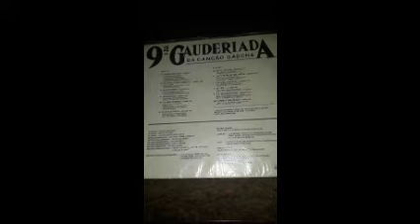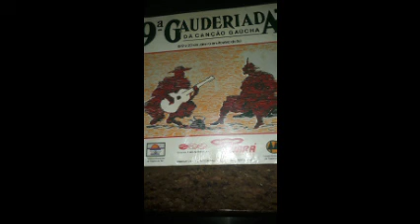Rodeio das Almas - Luiz Marenco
Gauderiada da Canção Gaúcha - 9ª Edição - 1991
Composição: Luis Cardoso, Leonel Gomes e Lauro Antonio Correa Simões
Ritmo: Valsa
Músicos: Leonel Gomes (Gaita botoneira), Luis Cardoso (Violão), Aurelio Leal, Valdor Moraes e Washigton Pereira

Conquistou o prêmio de 1º lugar, Melhor Tema Campeiro, Melhor Indumentária e Melhor Conjunto Instrumental.
Jurados: Luiz Menezes, Percival Fernander Pedroso, Dante Ramon Ledesma, Orlando Mazzini da Silva e Vilma Vila de Menezes.
▬▬▬▬▬▬▬▬▬▬▬ஜ۩۞۩ஜ▬▬▬▬▬▬▬▬▬▬▬▬▬
Quando tranqueia uma canção desses campeiros
Para as moradas em consolo se destinam
Liberta os sonhos dos terrunhos companheiros
Pois traz na alma partituras campesinas

Enquanto andeja a semear sonoridades
Na comunhão da melodia com as rimas
É como carta esquecida nos peçuelos
Que o tempo e a vida transformaram em obra prima

Quando a tardinha vai vestindo os edifícios
De sombras mansas, e a quietude apressa o passo
Ouve-se vozes povoando apartamentos
Cantos nativos acenando dos terraços

E por ser simples a canção desses campeiros
Para rodeio das essências regionais
É lenitivo aos anseios caborteiros
Quando a saudade ronda rumos desiguais

Essa cantiga, que é de antiga, nos irmana
Vem estradeando com acordes alma adentro
A revolver a lembrança interiorana
Nunca perdida nas senzalas de cimento

Nem mesmo o mar é capaz de nos impor
O impossível das lonjuras pra os recuerdos
Pois nada é inacessível ao amor